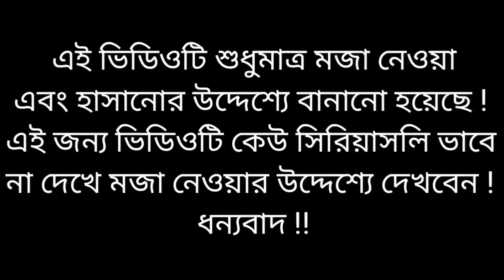বাটা ভরা পান গো মোদিজি | Bata Vora Pan Go Dulabhai | মোদি হাসিনা ভার্সন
👉 গান : বাটা ভরা পান গো মোদিজি

👉 অভিনয় : মোদি & হাসিনা

🗣️সতর্কবাণী :

এই ভিডিওটিতে যা কিছু দেখানো হয়েছে এবং বলা হয়েছে ! সেগুলো সত্য নয় এবং বাস্তবিকতার সাথে এই ভিডিওর কোন মিল নেই ! এই ভিডিওটি শুধুমাত্র মজা বা হাসানোর উদ্দেশ্য করে বানানো হয়েছে ! এই জন্য ভিডিওটিকে সিরিয়াস ভাবে না দেখে সবাই মজার উদ্দেশ্যে দেখবেন ।

©️কপিরাইট :

Picture Collection : Love Cin Plus

Song - bata vora pan go dulabhai

  Shali dulabhai new song

Singer - Abdul Jabbar & Gulshana Parbin

Lyrics - Sirajul & Jabbar

Keyboard - Sirajul hoque

Mixing - Abdul Jabbar

Cam+ Edit - Sirajul hoque

Product - Abdul Jabbar studio